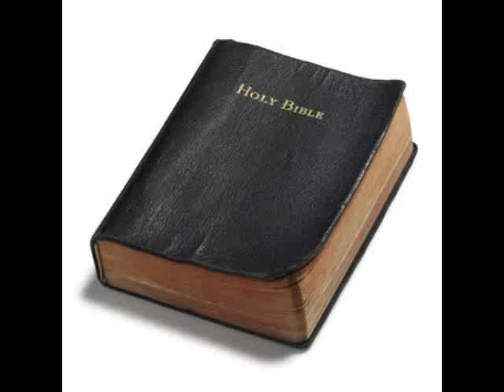THE ANSWER IS IN A MANGER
I made this little musical-sermon combination which I think is heart-touching. I love Brother Hyles and his hardcore Biblical preaching is so needful.

I was listening to a sermon at Christmas time 2011 and opened a different web page which had some background music. I was so touched by what I heard that I decided to make this video to share it with others.

The message in this little clip is so needful for Christians today. THE ANSWER IS IN A MANGER... JESUS CHRIST! I pray that you'll listen carefully to the words. Oh, that men would love the Lord Jesus Christ!

Here's the full MP3 sermon by Pastor Jack Hyles if you'd like to hear or download it...

May God bless you as you seek His face.